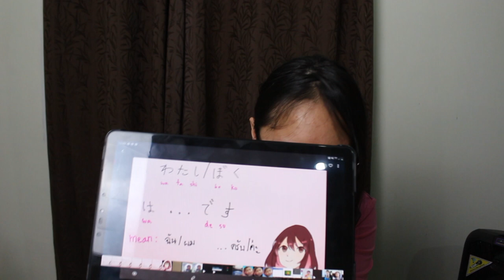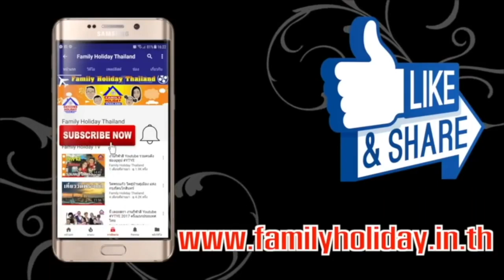สอนภาษาญี่ปุ่นด้วยอนิเมะ EP 1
เรียนภาษาญี่ปุ่นจากการดูการ์ตูนอนิเมะ เก่งญี่ปุ่นได้จากอนิเมะ ได้ภาษาญี่ปุ่นจากการดูอนิเมะ เรามาดูกันสิว่า ภาษาญี่ปุ่นที่ได้ยินบ่อยในอะนิเมะ หรือการ์ตูนญี่ปุ่นจะมีคำว่าอะไรกันบ้าง ภาษาญี่ปุ่น เรียนญี่ปุ่น เรียนภาษาญี่ปุ่น สอนภาษาญี่ปุ่น กับมายเซ็นเซ และ คนญี่ปุ่นพูดไทยได้ภาษาญี่ปุ่นที่ไม่สอนในห้องเรียน